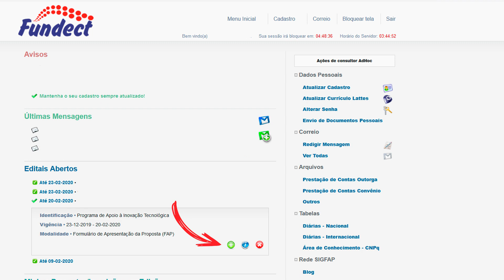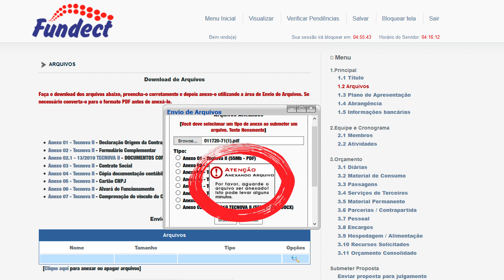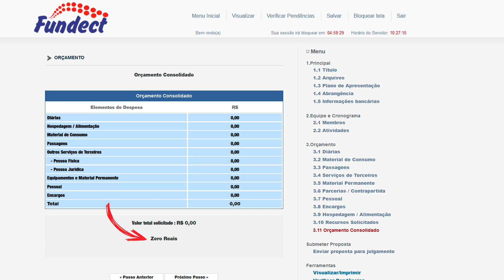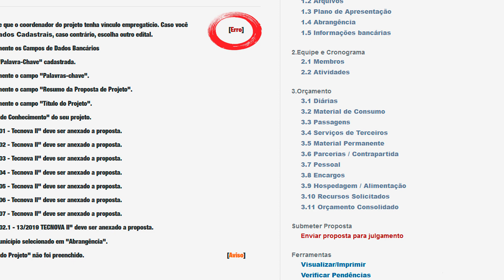Tecnova II - Tutorial de submissão do projeto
Você é empresário de Mato Grosso do Sul e quer participar do Programa Tecnova 2 mas não sabe como acessar o Sigfundect e cadastrar sua proposta? Então assista esse tutorial com dicas simples para você não ficar fora dessa.
Sua empresa poderá receber recursos de 100 a 200 mil reais para investir em serviços e/ou produtos inovadores.

Fique atento, o prazo para submissão das propostas é 20 de fevereiro.